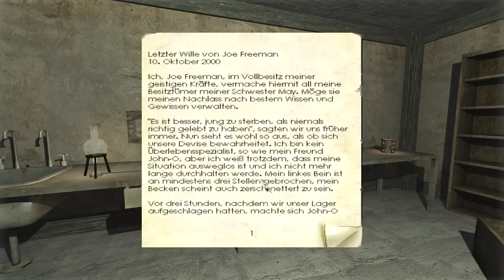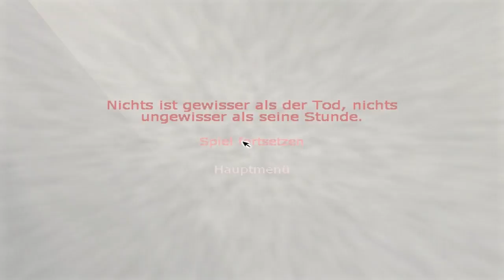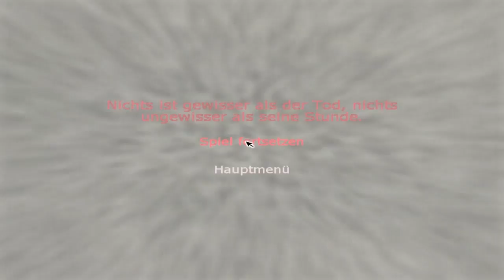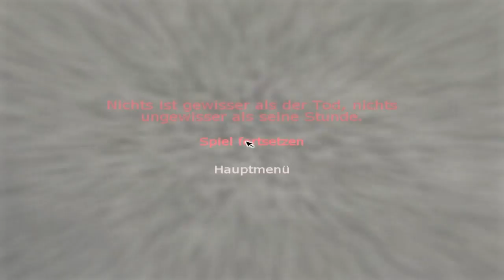Let's Play Penumbra Episode 1 (GER) - [22] - Trank des Todes